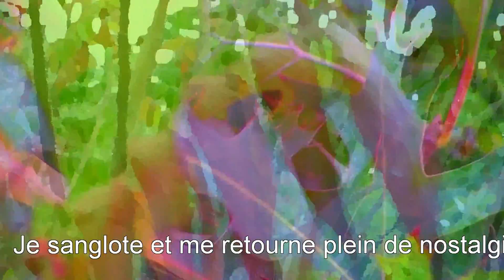สุนทรภู่ Sunthorn Phu (poème 1)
สุนทรภู่,
SUNTHORN PHU
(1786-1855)